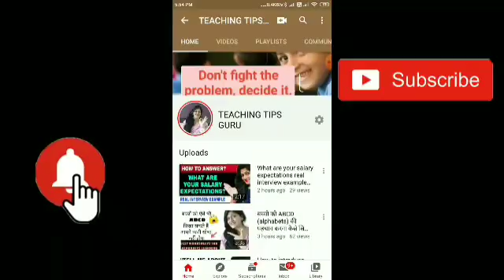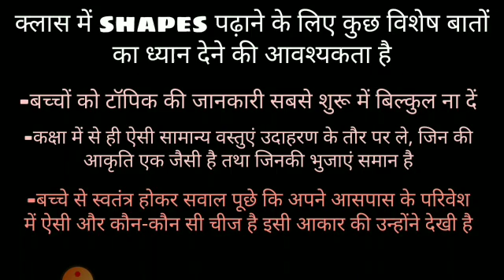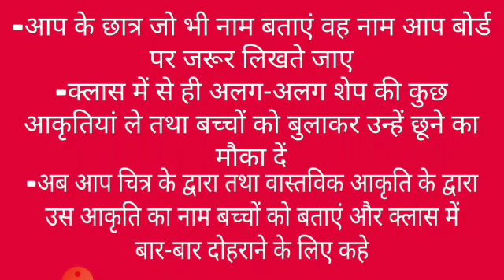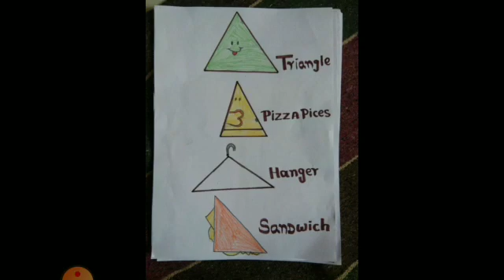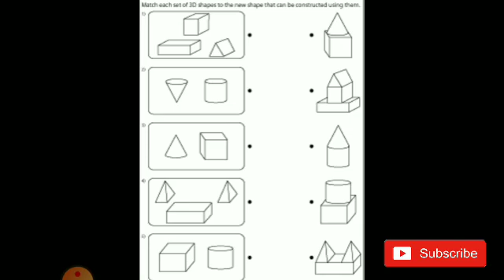बच्चों को Basic geomagnetic shapes पढ़ाने का सही तरीका || छोटे बच्चों को कैसे पढ़ाएं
इस वीडियो में मैंने आप लोगों के साथ छोटेेे बच्चों को किस तरीके सेेे पढ़ाना चाहिए अगर कक्षा मेंंंंंंंं कोई भी आप नया टॉपिक जब उनके  सााााााामने जब आप शुरू करते हैं तो शिक्षक इस बात का अवश्य ध्यान रखें कििि बच्चों को टॉपिक एकदम सेना बताएं
छोटे बच्चों की अपनी दुनिया होती है. अपना ग़ुस्सा, खुशी, दुख तकलीफ़ बताने का उनका अपना तरीक़ा होता है. उनके कुछ इशारे तो हम समझ लेते हैं और उनकी कैफ़ियत का अंदाज़ा लगा लेते हैं. लेकिन ये अंदाज़े हमेशा सटीक नहीं बैठते.

नतीजा ये कि बच्चों का रोना और तेज़ हो जाता है. वो बार-बार ग़ुस्सा करने लगते हैं.

अक्सर बच्चों की ज़िद, फ़रमाइशें और रोना-धोना सुनकर हम सोचते हैं कि काश हम इन बच्चों की अनकही बातें समझ पाते.

अब साइंस आपकी मदद करने की कोशिश कर रही है, ताकि आप अपने बच्चों की बातों और इशारों को अच्छे से समझ सकें.

कई देशों में बच्चों का मिज़ाज समझने के लिए बेबीलैब खुल गई हैं. जहां उन बच्चों पर रिसर्च की जा रही है, जिन्होंने बोलना नहीं सीखा है. जो सिर्फ़ रोना, हंसना या इशारे करना जानते हैं.

क्यों कर रहे शिकवा, ये दुनिया बड़ी अच्छी है

Geometric shapes in English for kids
Volume geometric shapes with volume for kids
Learn 2D shapes with teaching
name of shape shape geometry shapes for kids
Chhote bacchon ko shape kaise badhaengeometric shapes bacchon ko kaise badhaen
Chhote bacchon ko shapes ki jankari kaise karaen